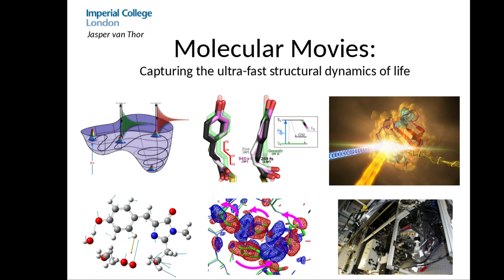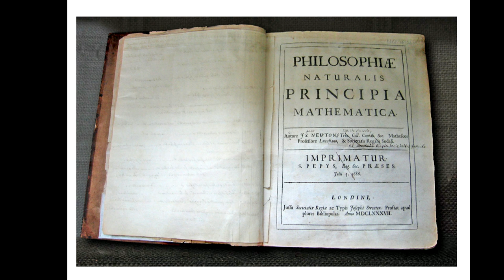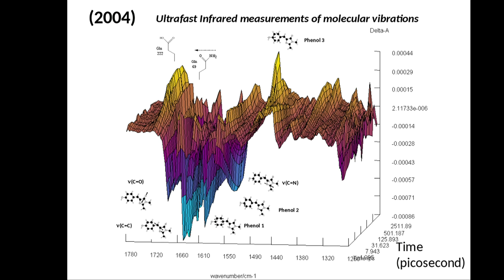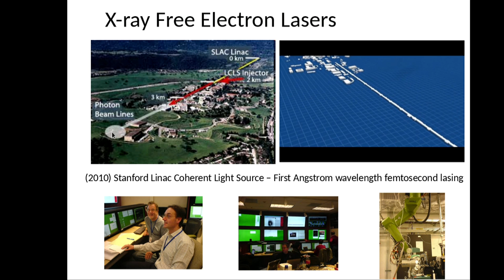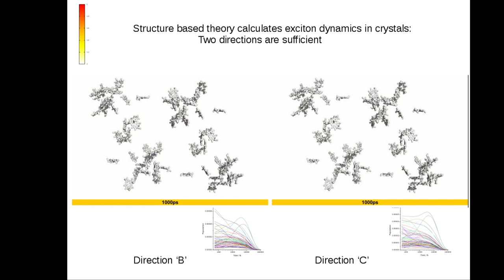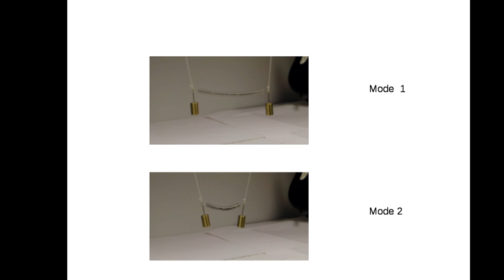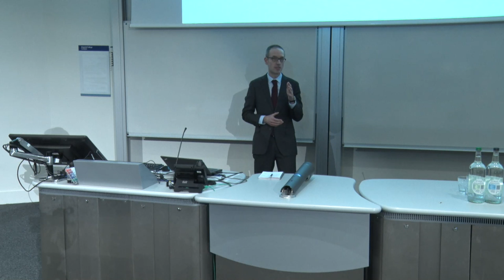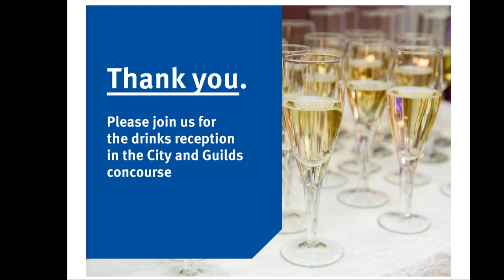Molecular movies: capturing the ultra-fast structural dynamics of life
Join Jasper van Thor, Professor of Molecular Biophysics in the Department Life Sciences, as he discusses his ongoing research in his inaugural lecture. Interact